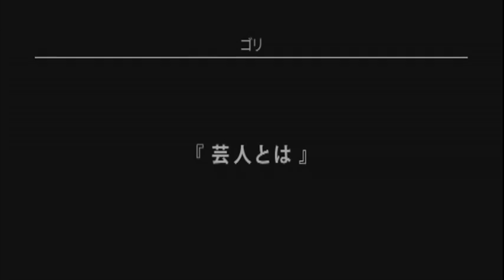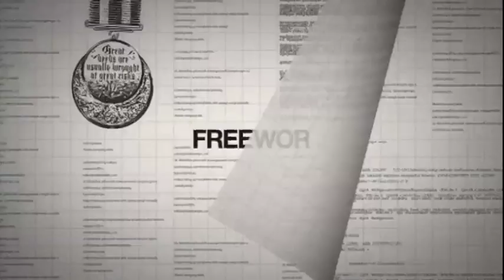FREEWORLDインタビューVol.18 ガレッジセール ゴリ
２話以降は下記よりご覧ください。